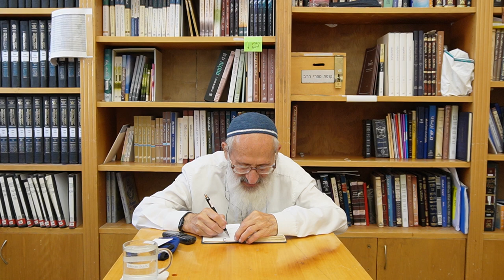אורות התורה פרק א' פסקה א' - הרב שלמה אבינר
תאריך: כ''ט תמוז תשפ"ב